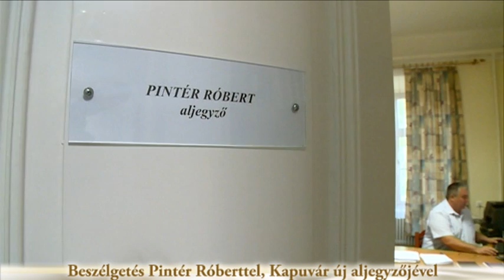Beszélgetés Pintér Róberttel, Kapuvár új aljegyzőjével